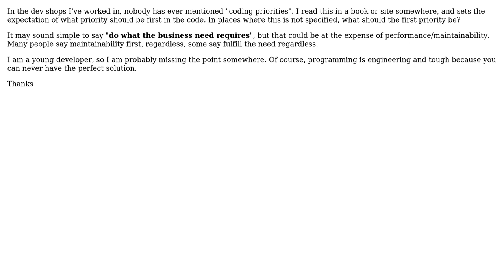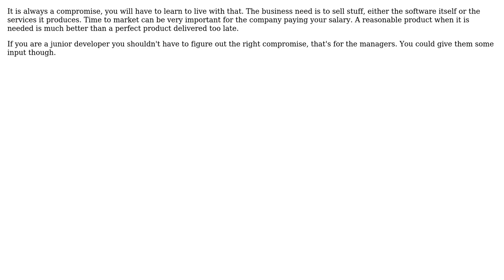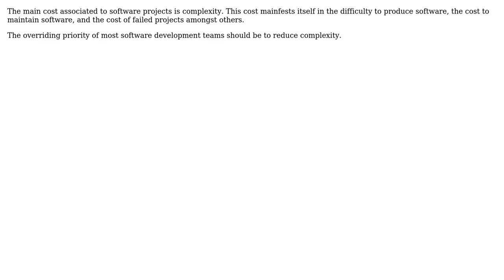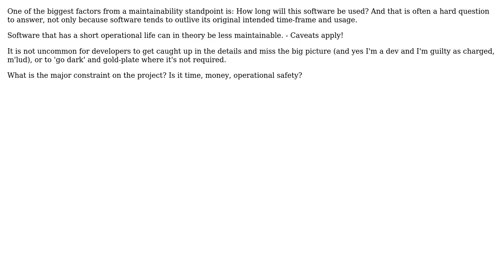Software Engineering: Setting coding priorities (7 Solutions!!)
Software Engineering: Setting coding priorities

With thanks & praise to God, and with thanks to the many people who have made this project possible! | Content (except music & images) licensed under CC BY-SA | Music | Images & others | With thanks to user Mitch Wheat user Matthieu M. user KM. user Jim G. user GurdeepS user element119 user Bo Persson user AlexC and the Stack Exchange Network Trademarks are property of their respective owners. You are responsible for your own actions.